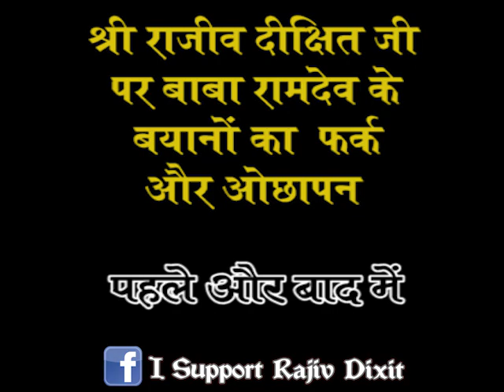बाबा रामदेव की राजीव दीक्षित पर दोगली सोच की पोल खोलता ये वीडियो हर राजीववादी सुने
बाबा रामदेव ने राजीव दीक्षित जी पर दोगली बातें बोली हैं जिसे पहले ज्ञानी, महान, महापुरुष और सत्य बोलने वला बताया उसे आज अतिवादी कह रहे है, राजीव भाई के बलिदान को अपनी कुटिल हंसी से हलके में लेकर उनकी मृत्यु की बायत बता रहे है...
स्वयं वीडियो देखें और निश्चित करें..
रामदेव राजीव भाई की वैचारिक हत्या से कर रहा है और उन्हें गुमनाम बना उनके स्वदेशी के पुरुषार्थ से अपना व्यवसाय चला रहा है और उनके ज्ञान से लोकेषणा पा उनके विचारो को खत्म क्र रहा है...